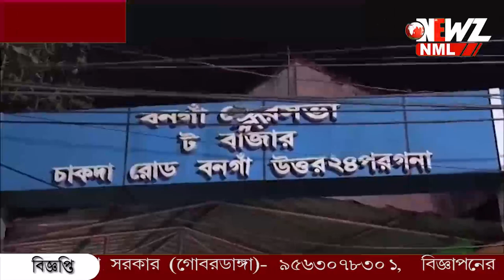'ট' বাজারে চাঙর খসে জখম দুই।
'ট' বাজারে চাঙর খসে জখম  দুই। জখম মাছ বিক্রেতা ও ক্রেতা বর্তমানে চিকিৎসাধীন।  ঘটনায় চাঞ্চল্য।